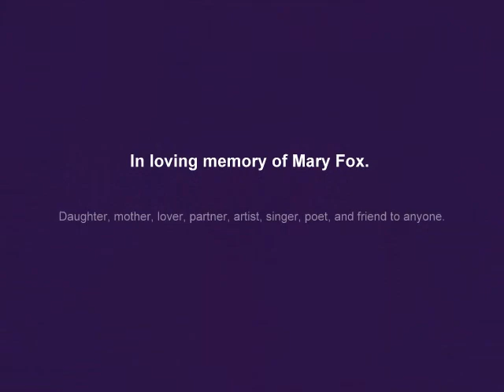In loving memory of Mary Fox.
March 26th, 1957 - March 10th, 2014

Daughter, mother, nana, lover, partner, poet, singer, artist, friend to anyone.